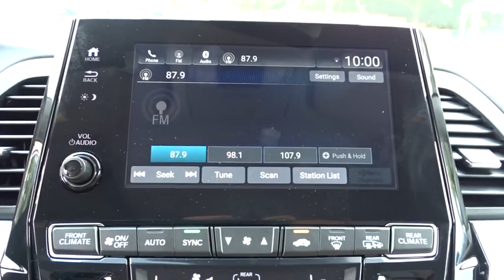2019 Honda Odyssey San Antonio, Austin, Houston, Boerne, Dallas, TX H191991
2019 Honda Odyssey

Gunn Honda
14610 IH-10 W

Safety equipment includes: ABS, Traction control, Curtain airbags, Passenger Airbag, Front fog/driving lights...Other features include: Leather seats, Bluetooth, Power locks, Power windows, Heated seats... The 2019 Honda Odyssey is an adventure for the family. A dynamic, streamlined front end features LED headlights with auto on/off and LED fog lights, while the contemporary design of the LED taillights is striking and simple. Ultra-stylish molding and easy-access features like power sliding doors make the Odyssey a delight to look at and load up. Darkened rear windows wrap around the back, hiding the track of the sliding doors, while large 19in alloy wheels make this van road ready. Whether loading or unloading, a simple wave of your foot under the rear bumper will give you hands-free access to cargo space. Not to mention, the power sliding doors can be open or closed from up to 50 feet away and smart entry with walk away auto lock make getting in and out a breeze. Inside, the instrument panel is designed to house the 7in digital driver information interface and 8in touchscreen. Go from park to drive with the touch of the electronic gear selector, complemented by a 10-speed automatic transmission with idle stop technology. The magic slide second row seats allow for easy access to the third row, allowing up to 7 passengers to fit comfortably. This minivan has enough space to lay a stack of 4 ft. by 8 ft. plywood sheets, which lets you tackle the biggest jobs. The Odyssey offers a range of convenient features including multi-angle rearview camera, navigation, Honda CabinWatch, available rear entertainment system, Honda CabinTalk, Apple CarPlay and more. Youll also find a comprehensive suite of safety features such as collision mitigation braking system, and more.